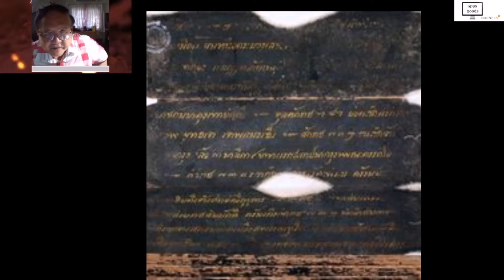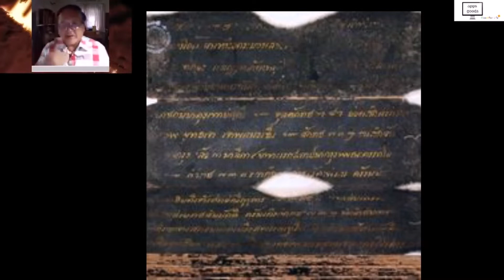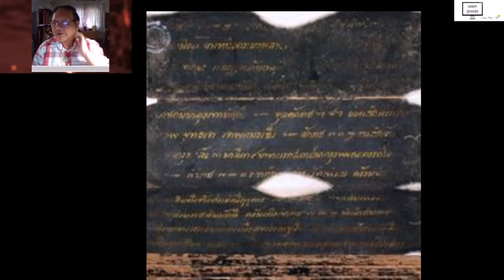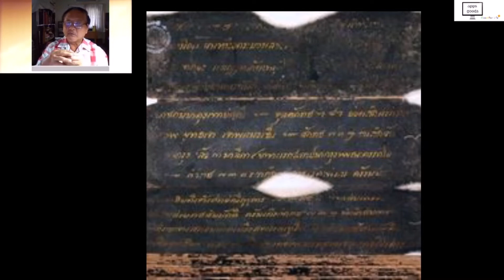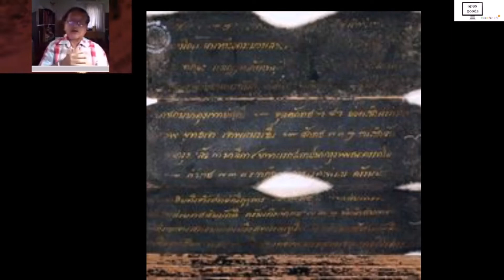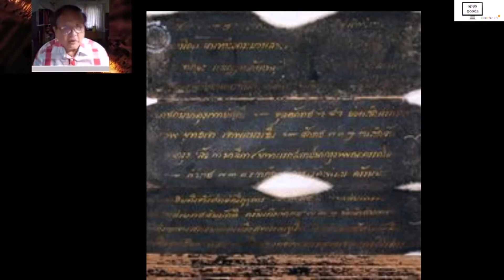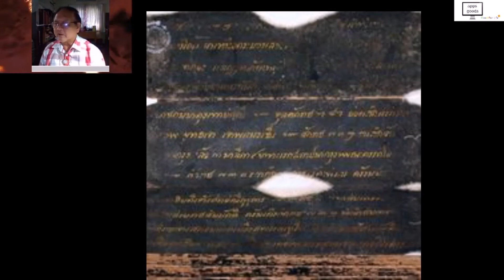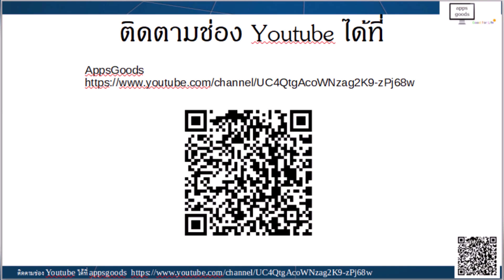สมเด็จพระนเรศวรมหาราช กับ โรคระบาด ในสมัยกรุงศรีอยุธยา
คลิปวีดีโอ ไลฟ์สด เนื่องในวันกองทัพไทย
มีหลักฐานบันทึกในพระราชพงศาวดาร พระนครศรีอยุธยา หลายแห่ง ว่าสมเด็จพระนเรศวรมหาราช เคยประชวร เป็นไข้ทรพิศม์
พระองค์ท่าน ทรงประชวรเป็นไข้ทรพิศม์ เมื่อ พระชนมายุ เท่าไร ?
หมายเหตุ ใช้ "ทรพิศม์" ตามการเขียนแบบ ฉบับ หลวงประเสริฐฯ ปัจจุบัน ใช้ ทรพิษ
สมเด็จพระนเรศวร และ สมเด็จพระพี่นางสุพรรณกัลยา เสด็จไป เป็นองค์ประกัน พร้อมกันหรือไม่ อายุเท่าไร กันแน่ ?
เจดีบรรจุพระอัฐิ ของพระศรีสุริโยทัย ที่พังทลายไป อยู่บริเวณที่ใดกันแน่ ?
โรคระบาดของไทย ในอดีต บ่งบอกอะไรเรา เกี่ยวกับ เหตุการณ์ในอยุธยาได้บ้าง?
ทั้งหมด สามารถติดตามได้จากคลิปนี้

วันกองทัพไทย เป็นวันที่ระลึกในวาระที่สมเด็จพระนเรศวรมหาราชทรงกระทำยุทธหัตถีกับพระมหาอุปราชาของพม่า โดยถือเอาวันที่ 18 มกราคม ของทุกปีเป็นวันกองทัพไทย ตามการคำนวณจากเหตุการณ์ในประวัติศาสตร์ ที่ระบุว่า พระองค์กระทำยุทธหัตถี ในวันจันทร์ แรม 2 ค่ำ เดือนยี่ ปีมะโรง จุลศักราช 954 คำนวณได้ ตรงกับวันที่ 18 มกราคม พุทธศักราช 2135 ..   ขอนอบน้อมสักการะแด่พระองค์ท่าน พระมหากษัตริย์ผู้ทรงเป็นมหาวีรบุรุษแห่งชาติไทยของเรา